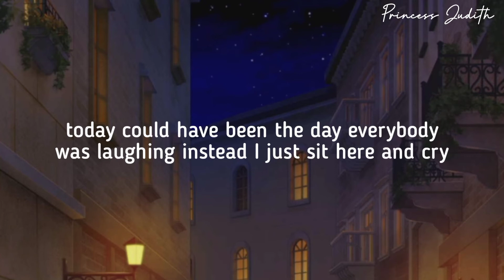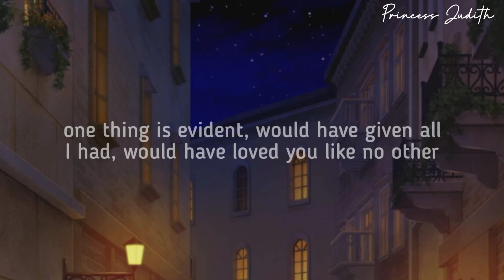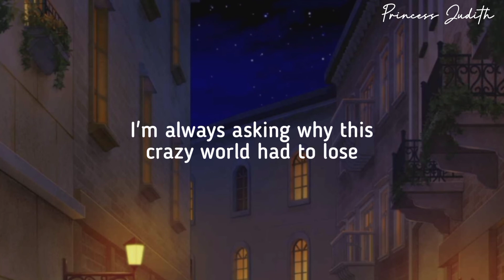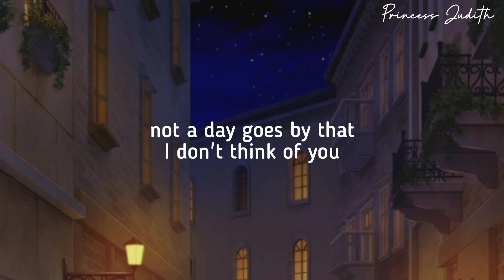[LYRICS] Daughtry — Gone Too Soon